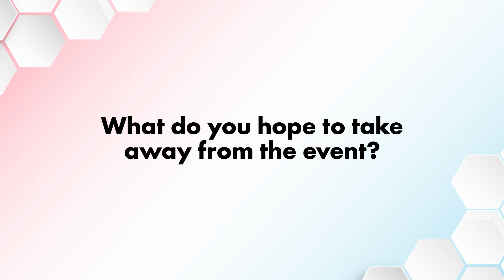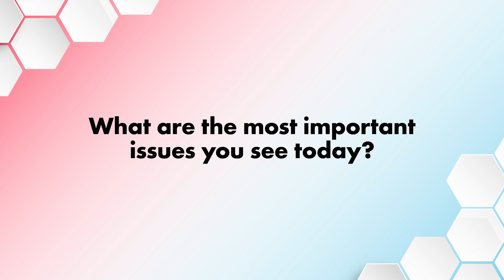Phillip Lomax, MediaScience | IAB PlayFronts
Phillip Lomax, EVP, Business Development at MediaScience, shares thoughts on innovation, virtual product placement, and more at IABPlayFronts 2023.